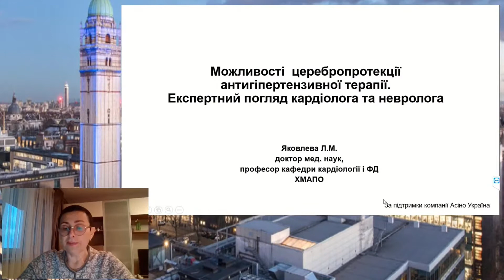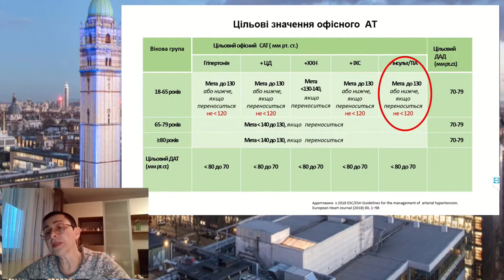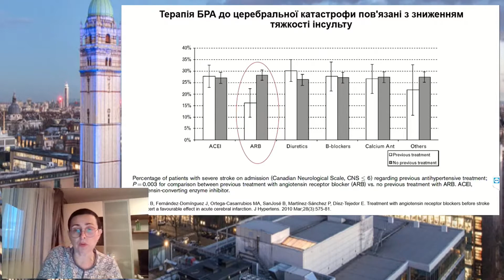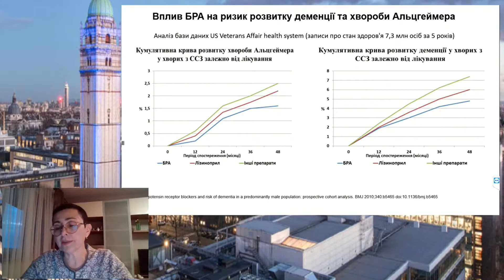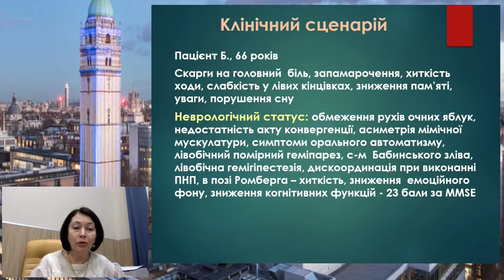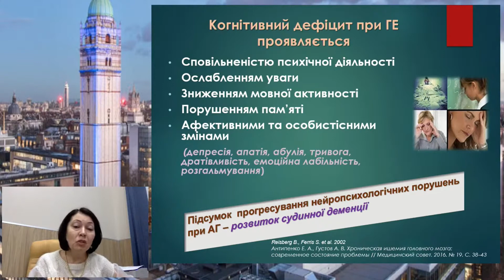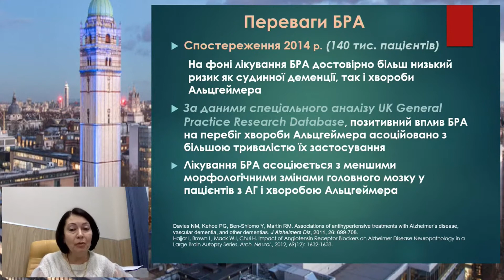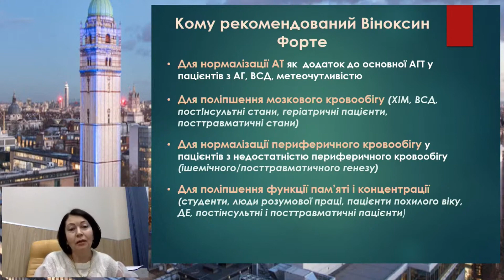Експертний погляд кардіолога та невролога«Можливості церебропротекції антигіпертензивної терапії»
Експертний погляд кардіолога та невролога
«Можливості церебропротекції антигіпертензивної терапії».

Яковлева Л.М., Песоцька О.В.